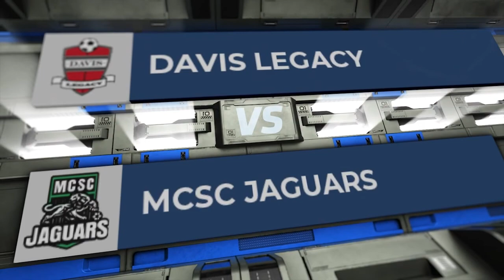ESTA SEMANA EN LA UPSL | Semana del 11 de Julio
Esta Semana en la UPSL

⚽️ Un show de resumen semanal
🖥 Transmitiendo ahora en UPSL Youtube